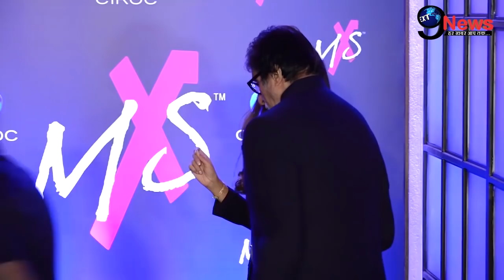ननद श्वेता को पछाड़, भाभी ऐश्वर्या ने छीन ली LIMELIGHT... | Aishwarya Steals the Limelight